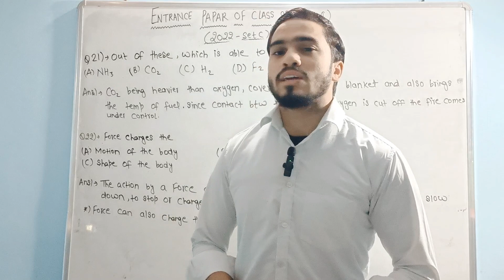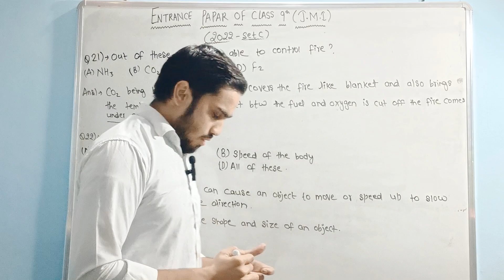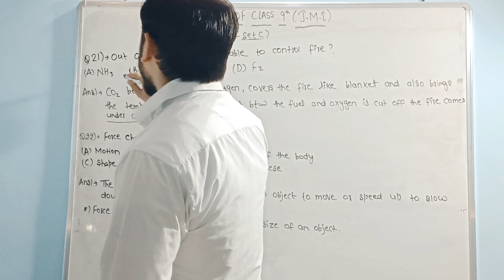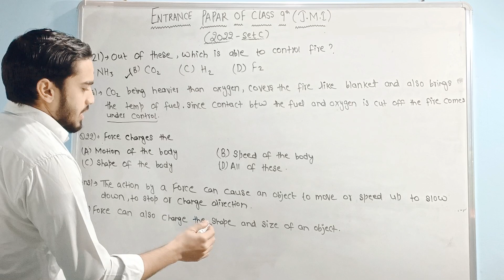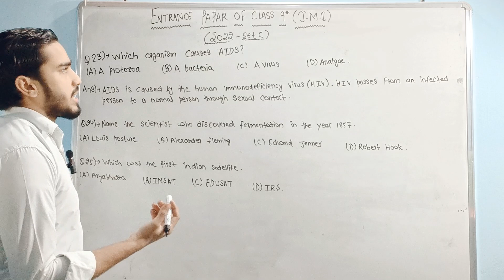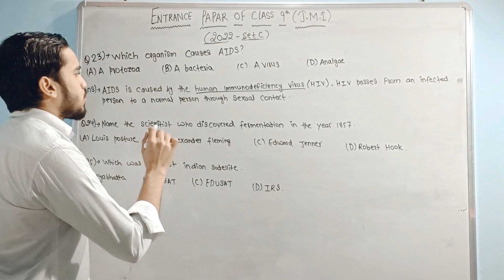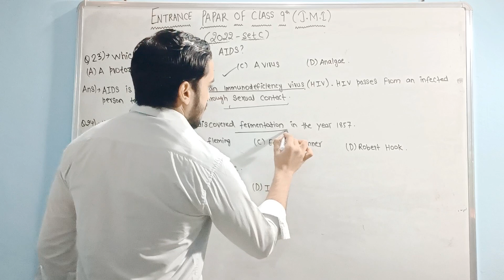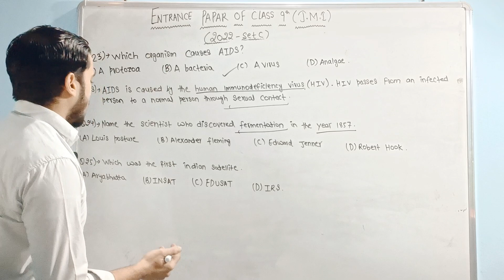Entrance examination of class 9 (JMI 2022) part 5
JMI Entrance Exam Syllabus 2023 | Jamia Class 6th, 9th, 11th Exam Pattern

JMI Entrance Exam 2023 Class 9th Marks Distribution

The students who are going to appear for the Jamia Entrance Exam for admission to class 9th can check out the marks distribution for admission in the Jamia School in the below table.

SubjectMarksEnglish25Maths30Science25Social Science20Total100